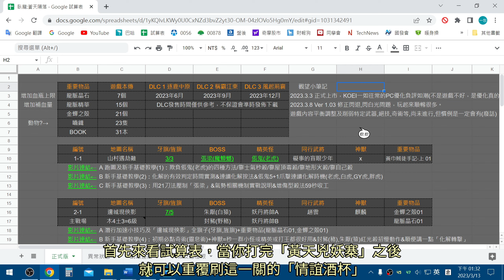臥龍 攻略 2-3B 超好用的青龍偃月刀&關羽套裝入手方式+前期速刷「情誼酒杯」流程(不用刷太多，中期跟後期還有更快的)(蒼天隕落)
臥龍 Steam版

00:00 時間目錄
00:04 情誼酒杯&青龍偃月刀&關羽套裝入手方式
00:28 青龍偃月刀的優點
01:02 關羽套裝的缺點
01:15 負重超過70%跟低於70%的差異

01:48 刷情誼酒杯前的準備
02:17 正常刷酒杯路線：起點→分岔路(右)→酸與大門→終點旗幟-寶箱
03:53 新手保守路線：起點→分岔路(左)→牙旗2→酸與大門→終點旗幟-寶箱